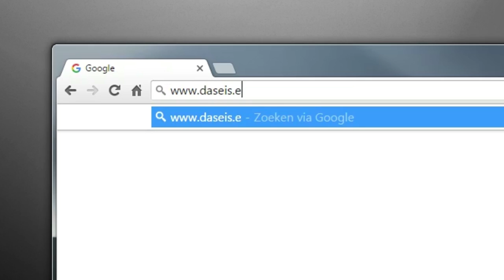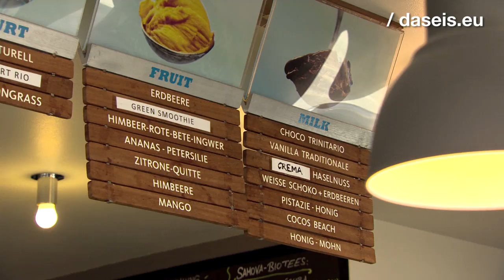Building an ice cream brand : DasEis.eu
Celebrating their 10th anniversary in 2016, the 100% organic approach these ice cream makers take to their product is proving successful.

With natural tastes and ingredients that are recognisable - if somewhat eccentric at times - Das Eis is rapidly becoming one of Europe's premier gourmet ice cream brands.

For a brand built on trust and quality .eu was the obvious choice.